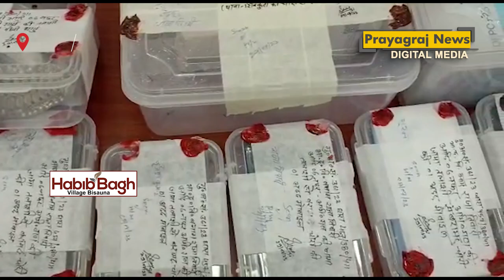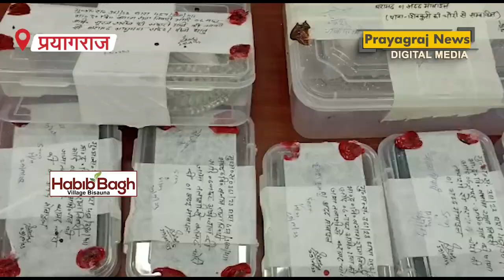दस लाख के 47 मोबाइल सहित छह गिरफ्तार